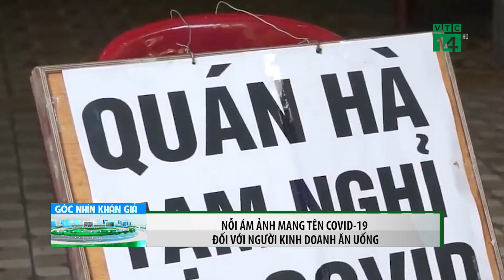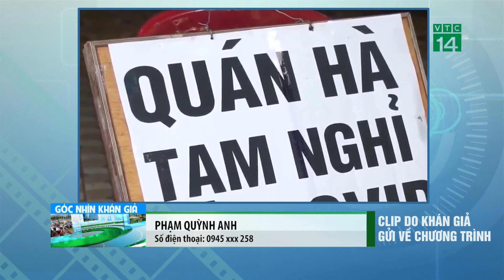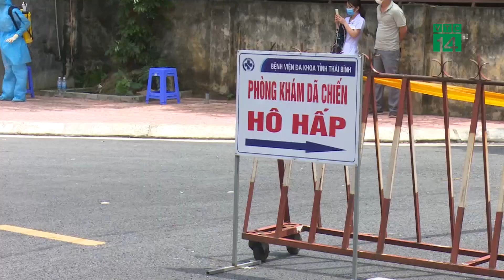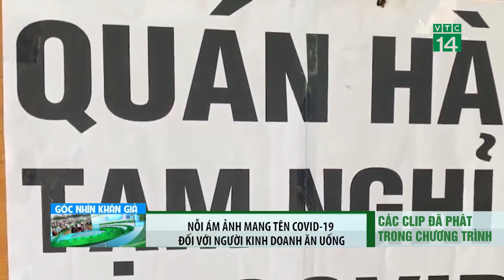Góc nhìn khán giả 08/05/2021| VTC14